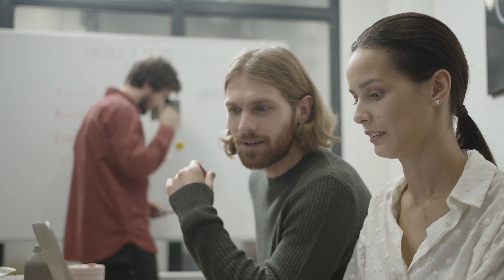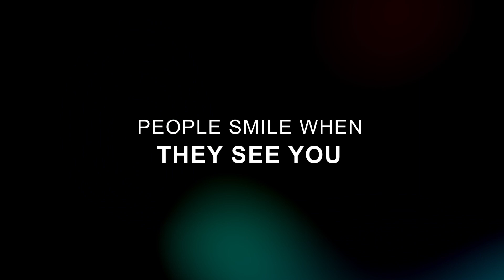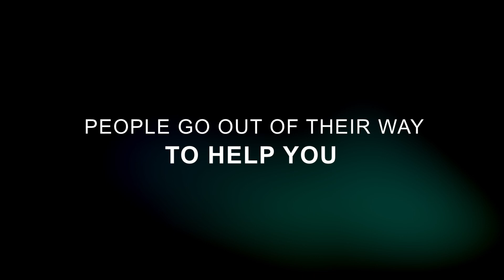8 Signs You're More Attractive Than You Think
8 Signs You're More Attractive Than You Think

Let's be honest.. being perceived as attractive can greatly impact anyone's self-confidence and overall life satisfaction. That's why most people want to look appealing and show the world their most attractive version. However, sometimes it can be hard to tell whether or not you are attractive, and that might make you feel uncertain about yourself and lower your self-confidence. Well, the good news is that most people tend to undervalue themselves, therefore there is a good chance you are more attractive than you would believe.